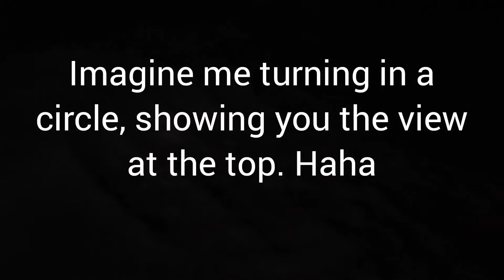My First Snow for 2022 and in My Home